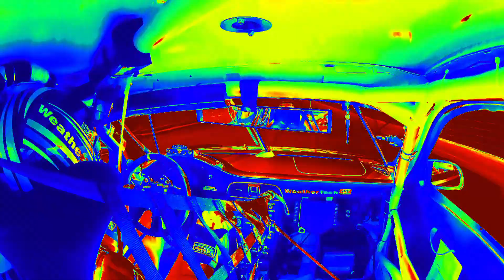WeatherTech Racing - Never Settle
Produced by Pinnacle Advertising & Marketing Group
Schaumburg, Illinois

Production facilities provided by Green Fields Media
Schaumburg, Illinois